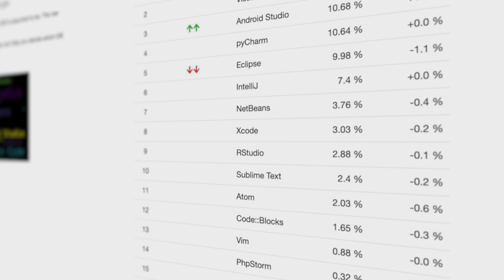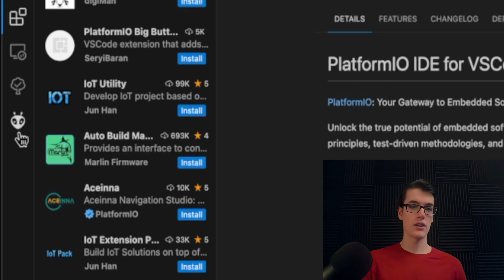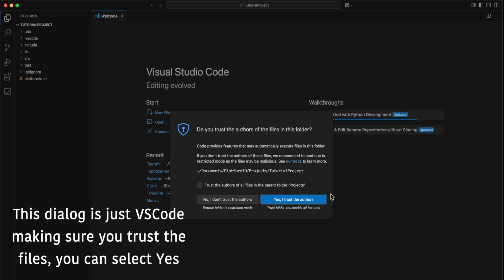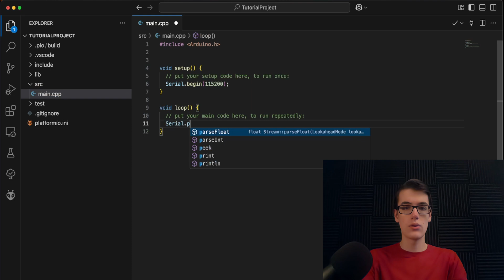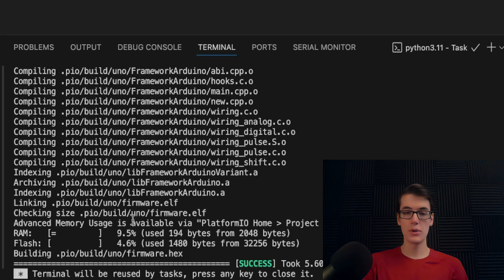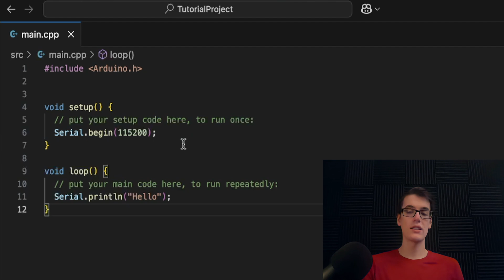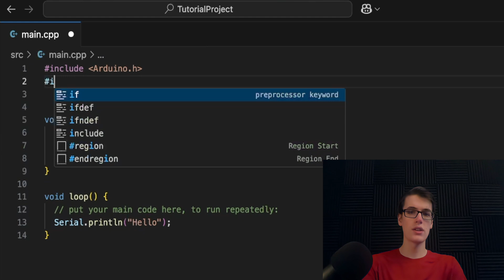Ditch the Arduino IDE for THIS | A platform.io guide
The Arduino IDE is good for beginners, but if you want to take it to the next level and use all kinds of microcontrollers, you have to check out platform.io! This video will show you exactly how to get it set up and how to use it effectively!

MY TOOLS FOR CREATING:
Soldering Iron Kit
Computer (16GB RAM, RTX 3050)
Keyboard (Black Keyboard, Brown Switches)
Camera Kit